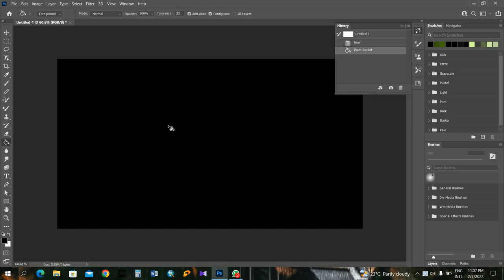How to fix Paint Bucket Tool isn't working in Adobe Photoshop